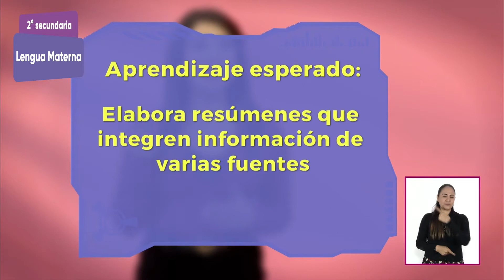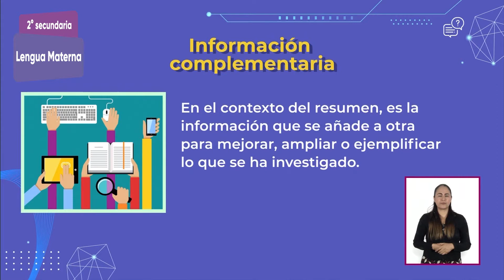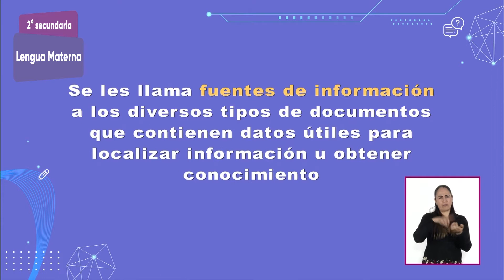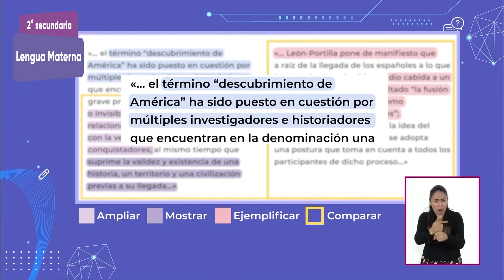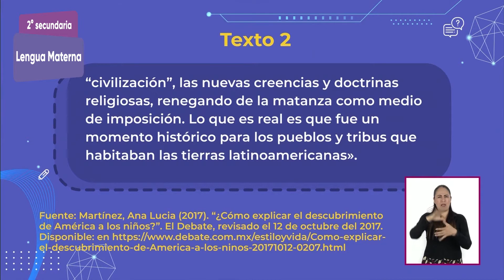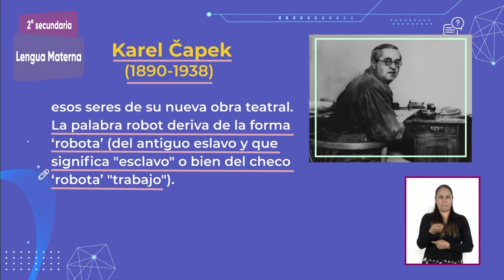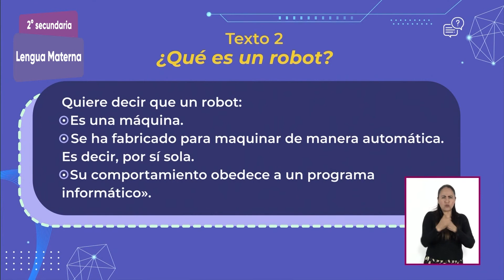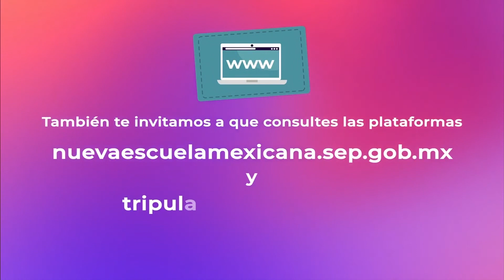2° Secundaria » Lengua Materna » Buscando y complementando